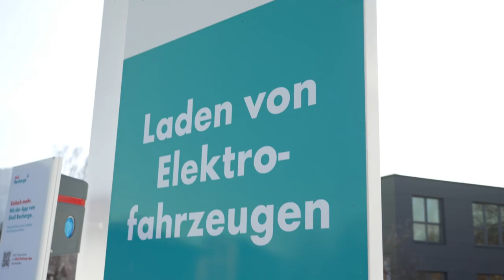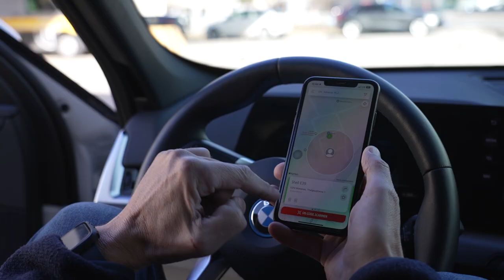Tipp - Laden bei Roamingpartnern 🪫➡️🔋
Das GreenTech Unternehmen Salzburg AG präsentiert einen Tipp für alle E-Auto-Fahrer. Unsere E-Mobilitäts Experte Harry Lixl erklärt das Partnernetzwerk und die damit verbundenen Vorteile.

00:00 Begrüßung
00:10 Laden
00:38 Partnernetz